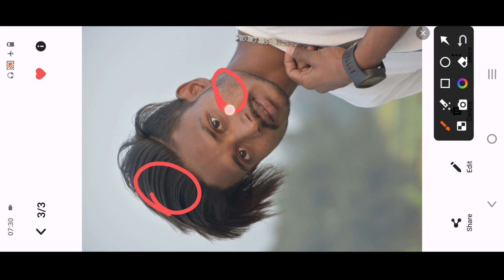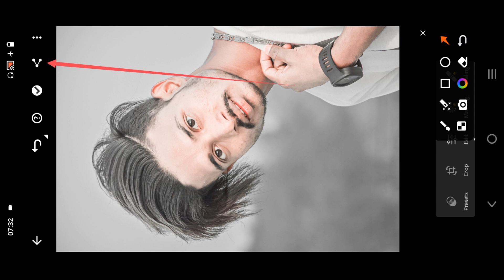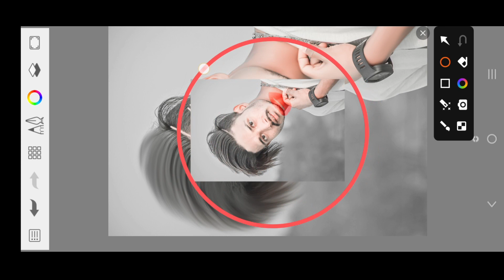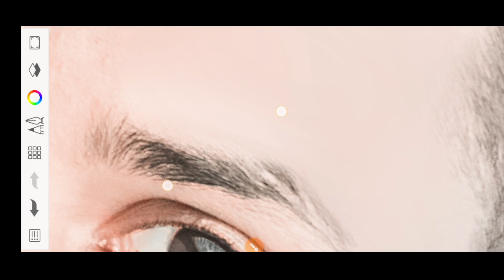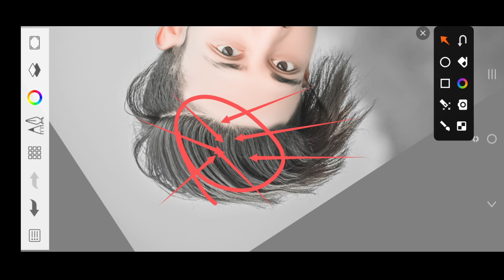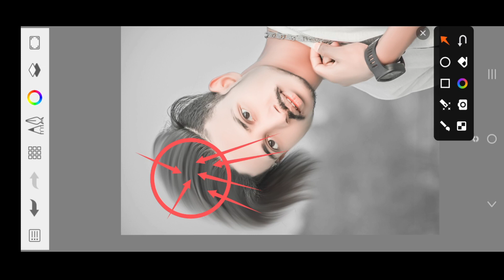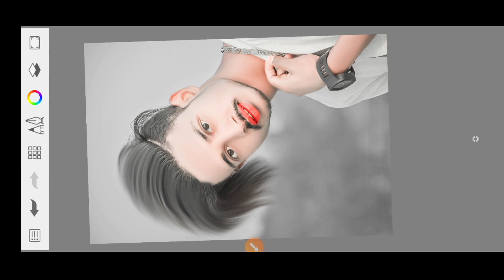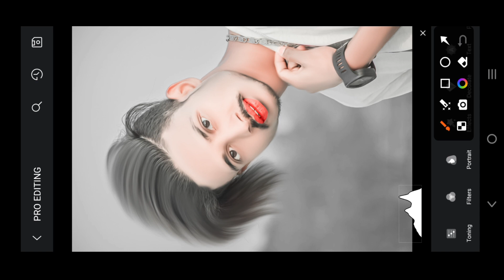सबसे आसान | One Click में face smooth | Hairstyles editing Oil Paint Full Tutorial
Photo_Editing Apps 🔙